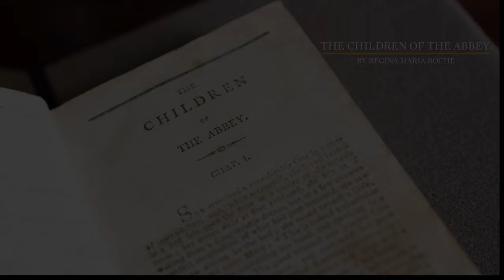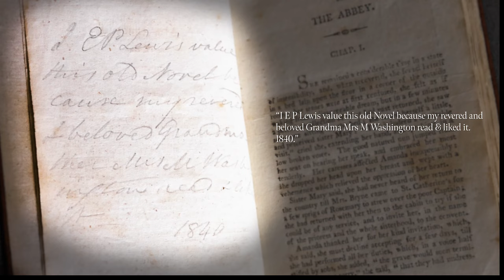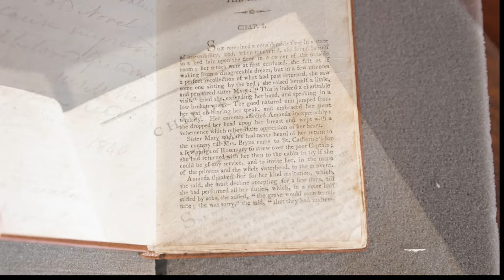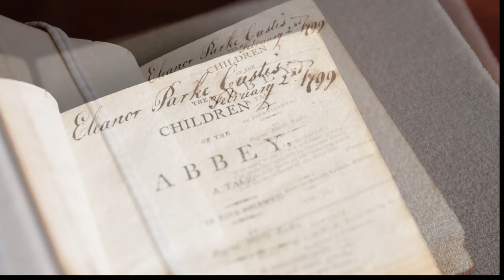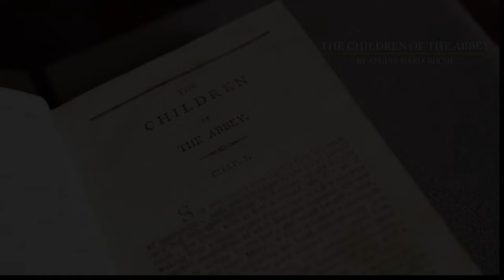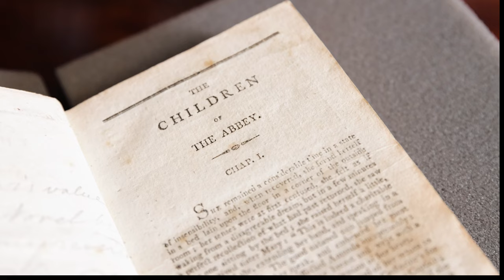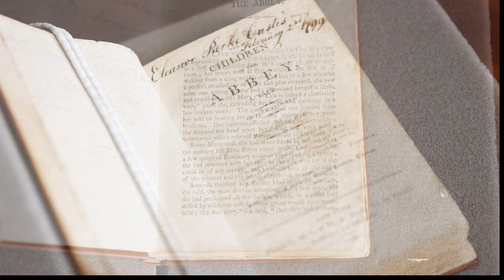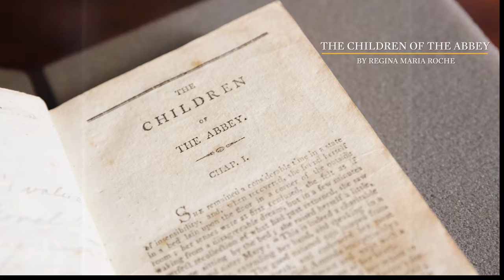SECRETS IN-DEPTH: "Murder heaped upon Murder"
A message scrawled in the leaves of an antique book may seem like a trope for a gothic novel, but it is also a hidden clue into the life of Martha Washington. Like George, Martha Washington enjoyed reading and collecting books, particularly the sensational gothic novels of the era. And these novels are more than just light entertainment: they tell a story about the relationship between grandmother and granddaughter, as revealed through a handwritten message tucked inside this book belonging to Martha.